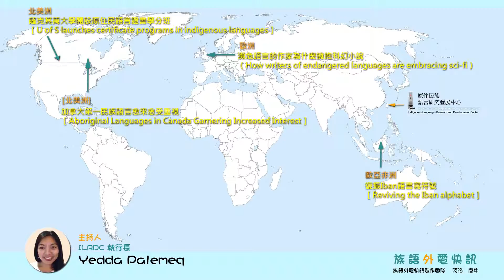【族語外電快訊】20150701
哈囉，歡迎回到原住民族語言研究發展中心族語外電快訊，大家好，我是yedda。

到今天，我們的族語外電快訊已經製播滿一個月，不知道大家有沒有慢慢在形成點進我們中心網站ilrdc.tw閱讀族語外電的習慣呢？

為了給大家一個全球的視野，我們每天都以各洲為單位發文，盡量照顧到每個國家的族語狀況；製作快訊時，也用主題串連這些發展，和台灣比較，給大家外電看不到的心得及感想，再搭配製作團隊專門繪製的世界地圖及不定期的有獎徵答活動，我們真的是十分用心。我非常感謝中心的同仁，也感謝和我們一樣關心台灣及世界原住民語言發展的朋友們。

回到本周族語外電。
上週我們知道加拿大西部的小學生就要開始上第一民族語言課了，本周我們看到加拿大中部的University of Saskatchewan則是要自九月秋季開始族語學分班，兩年制、十門課程、三十學分，先端出Cree族語，然後是歐洲或非洲移民及加拿大第一民族混血的Metis族語言Michif，拿到證書的學生便可在Saskatchewan省當老師。

先不要以為這就是創舉喔，因為我們在4月22日介紹了另一篇外電指出，再往西邊一點的安大略省境內有Six Nations Polytechnic（六大族技術學院），它於2009年就已經和McMaster大學及六大族社區開辦兩年制Mohawk及Cayuga族語學分班，他們現在想的可是如何將兩年的學分班進化成四年制的大學學位課程。

相信我們台灣現在超過三千名以上的族語合格師資也會期待像這樣在大學接受教育的機會，從以天數計算研習課程發展到兩年學分班，甚至是四年的學位課程。

不論是研習、學分班或學位課程，一定都會教族語書寫符號。這是紀錄、傳承、教學且進入書寫語言傳統必要的工具。台灣目前的十六族語書寫系統經過日語、漢字、注音及羅馬符號的實驗，也經過許多時期及不同脈絡的辯論，終於在2005年定案，馬來西亞砂勞越州的伊班族卻是出了一位符號發明家Dunging anak Gunggu。他在1947年創造了77種符號，經過十五年後，於1962年確認其中59種。雖然他在有生之年無法推廣這套紀錄伊班語的符號，他的努力在1990年被人從史料中挖了出來，今天受到學者Bromeley Philip博士的重視推廣，慢慢成為族人認同且使用的書寫符號。Dunging其實不是唯一的特例，有機會我們再跟大家介紹一些創造原住民語文字的人物。

不過，如果大家現在能說出一本完全用族語撰寫的科幻小說，不論是在台灣或美國，那就真的是特例或創舉了，因為按照Britt Peterson的文章，連美國的原住民推理小說家還都是以英語為主要的創作語言。相反地，在大西洋另一頭的英國威爾斯語小說家卻非常喜歡走進未來，用天災海嘯、外太空妖怪、機器人、末日奇景等奇幻元素創作，恰巧非常能夠表達他們對威爾斯語能否存續的憂慮。

美國波特蘭州立大學原住民研究教授Grace Dillon真的是一針見血，她說原住民失根失語的，本來就揹著末日的症狀活著，原住民作家創作科幻小說，在裡頭大玩文字遊戲，反而會玩出保存族語的心得；越玩越有趣，越有趣也就越有效。

我們中心今年的族語讀本翻譯文本鎖定法國青年小說《小王子》，雖然是改編版，也是充滿奇幻的元素。第一位完成翻譯的阿美族語老師說他翻得很快樂，根本停不下來，所以很快就翻完了。聽到這樣的分享，我在想我們也要有第一本台灣族語的科幻小說了呢？有興趣的朋友可以上我們中心網站當前研究的族語讀本，閱讀翻譯老師們的翻譯心得。

剩下的兩篇關於西澳洲Warmun部落以及墨西哥wixarika語線上字典的外電就來考考朋友們：（1）是哪個非政府組織在幫助西澳洲金柏利地區的原住民呢？（2）Wixarika語線上字典又是那個計畫的第一個成果呢？

歡迎朋友們利用我們中心粉絲頁私訊或PO文回覆功能提供答案，讓我們有機會送你禮物喔。

感謝收聽，原住民族語言研究發展中心族語外電快訊，下回再陪你環遊世界。